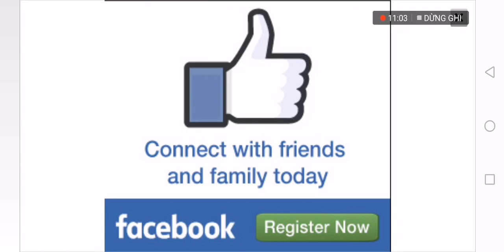Last Human Life on Earth (Zombie Survival Game) Android Gameplay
Last Human Life on Earth by Mouse Games